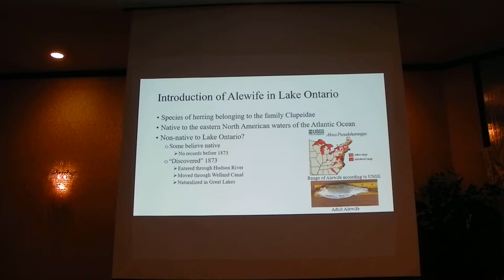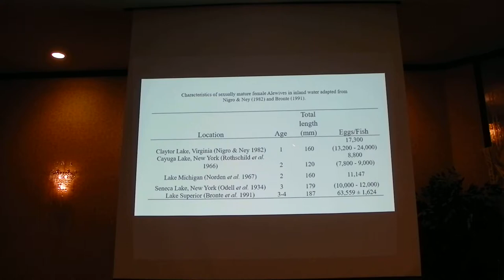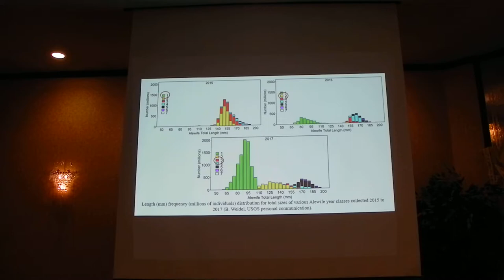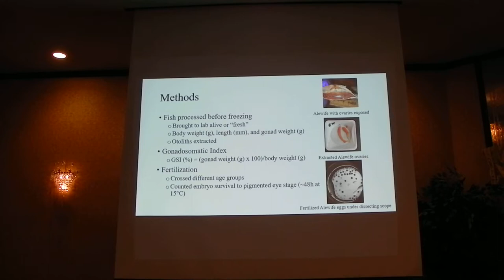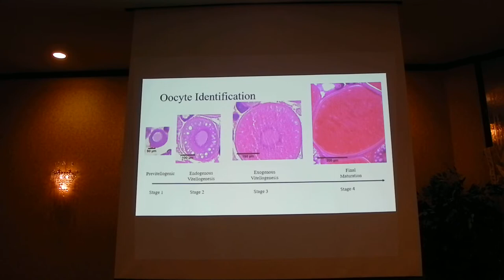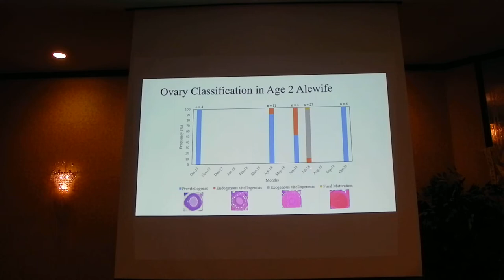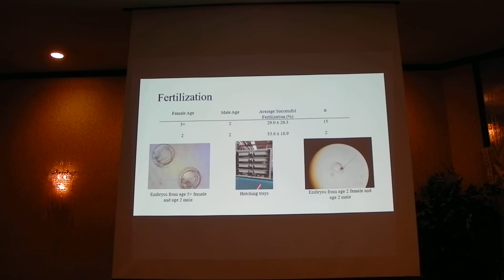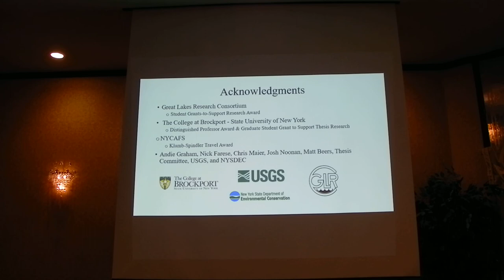Oocyte development of Age 2 alewife in Lake Ontario.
Tom Bianchi, Jacques Rinchard, Matt Futia, Brian Weidel and Michael Connerton. Oocyte development of Age 2 alewife in Lake Ontario. Feb 7, 2019. Poughkeepsie, NY.